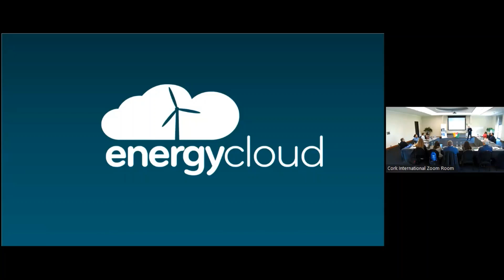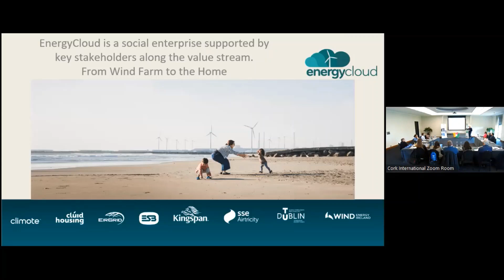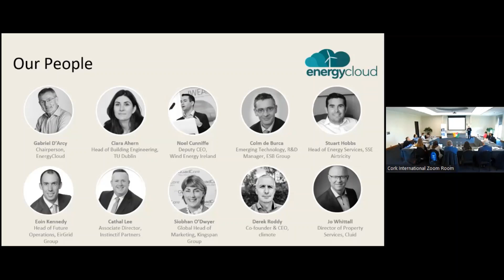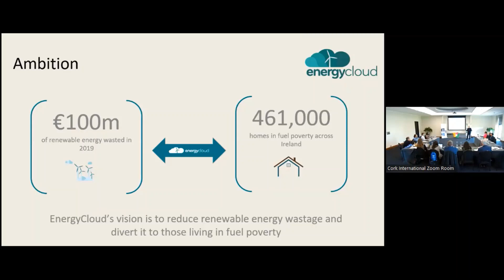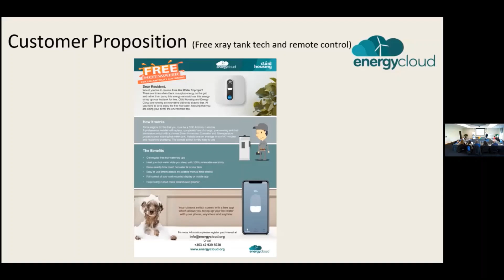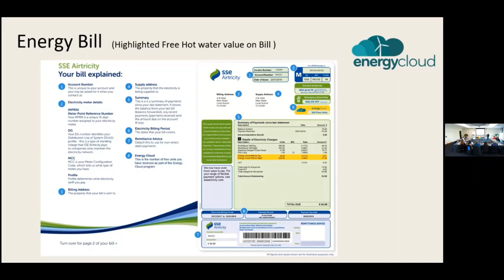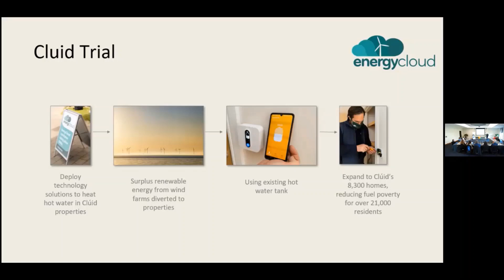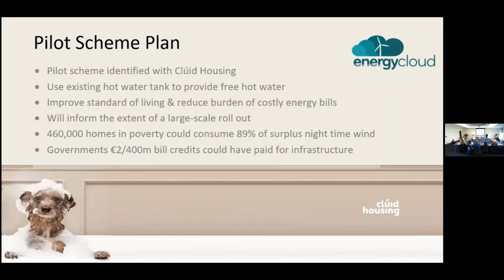Energy Cloud Derek Roddy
EMPOWER ENERGY POVERTY WORKSHOP MARCH 2022